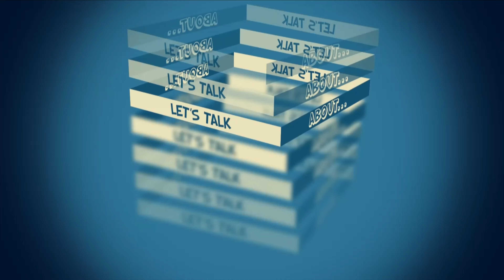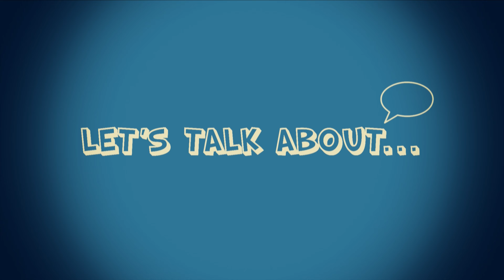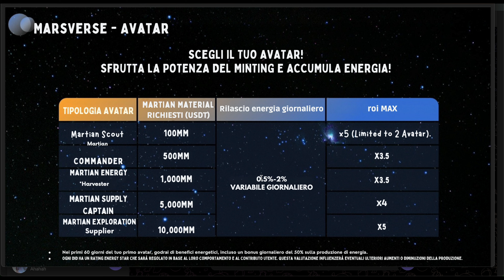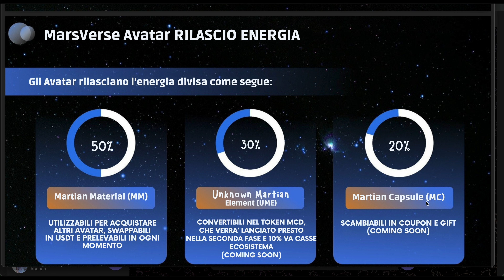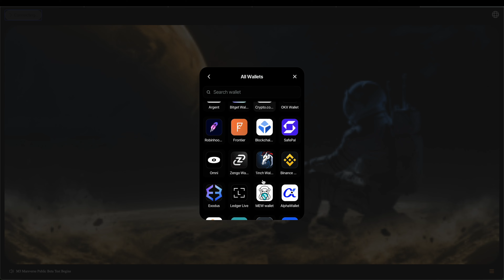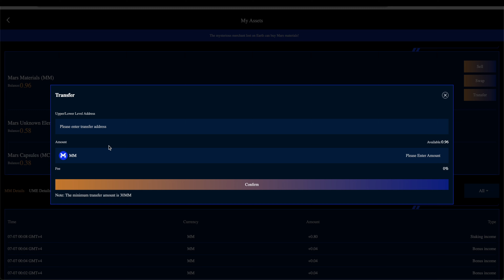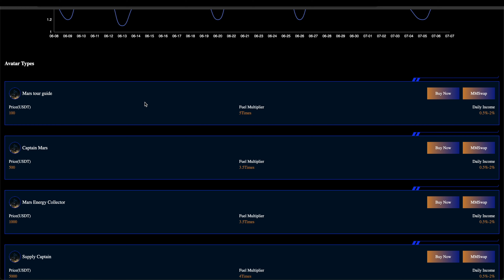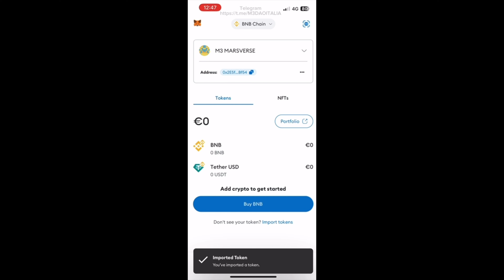M3 La Rivoluzione Nel Mondo Del Business On Line | Guadagni Anche Dalla Tua Upline in Modo Passivo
✅LINK PER REGISTRARSI ALLA PIATTAFORMA:
XV67QE  (da inserire quando lo richiede la registrazione)
✅LINK TELEGRAM PER IL CANALE UFFICIALE
✅ LINK TELEGRAM PER LA CHAT E IL SUPPORTO ITALIANO
✅LINK DALLA DROPBOX DOVE PUOI SCARICARE E VEDERE TUTTI I DOCUMENTI

M3 è una nuivissima dao che rivoluziona il mondo delle piattaforme crypto. È infatti l’unica dao che ci fa guadagnare anche dalla nostra upline

ESCLUSIONE DI RESPONSABILITÀ LEGALE:
questo gruppo è solo a scopo didattico.Non vi è alcuna
garanzia che guadagnerai denaro.
NON sono un consulente finanziario e tutto ciò che dico su questo non dovrebbe essere visto come un consiglio finanziario.